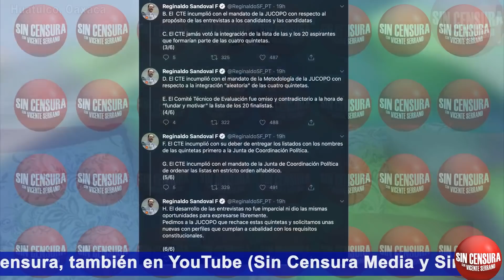EXIGE NUEVAS QUINTETAS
ReginaldoSandoval Coordinador GrupoParlamentario PT CámaradeDiputados promovió ayer que se rechace las quintetas y solicitó nuevas con perfiles que cumplan a cabalidad con los requisitos constitucionales ante la serie de irregularidades durante el proceso de selección a candidatas y candidatos para consejeros del INE. Hoy platicamos en exclusiva con el Coordinador del Grupo Parlamentario del PT en Sin Censura, quien nos dijo que esto depende de la mayoría de la Jucopo